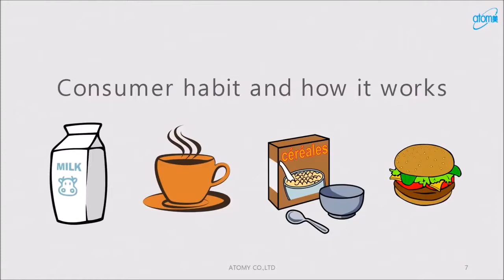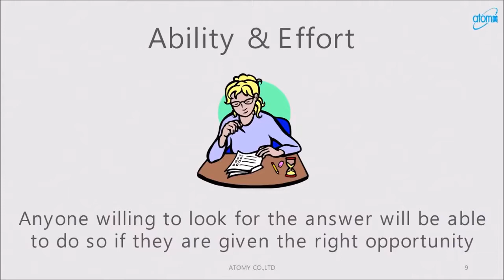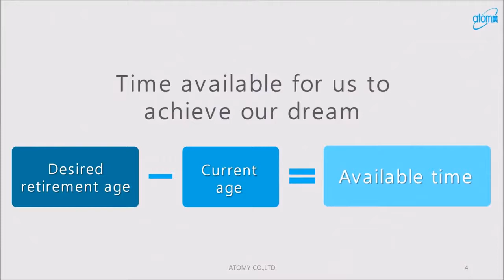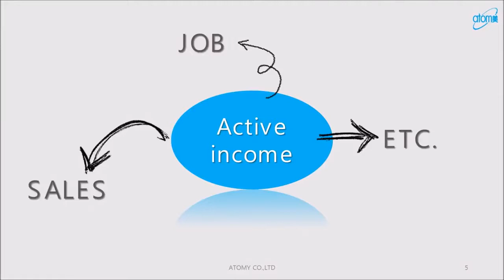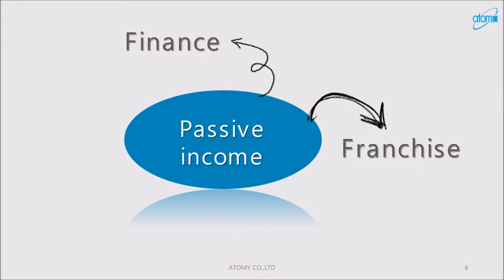Atomy The Vision by Joo Young Park in USA Success Academy May 2017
Joo Young Park from USA Success Academy May 2017

Learn from guest speaker, Joo Young Park. He will inspire what Atomy really is all about and how it changes consumer habits.

Atomy is an online store that distributes high quality, healthy, eco-friendly products from South Korea direct to consumers at low, affordable prices.

Products include items you use every day such as shampoo, soap, toothpaste, skin care, dish detergent, laundry, and health supplements.

It's free to sign up and works as follows:
Try and enjoy the products.

Everyone can join for free and the more people that join, the more we all save. Get an online account, and buy what you need and save money.